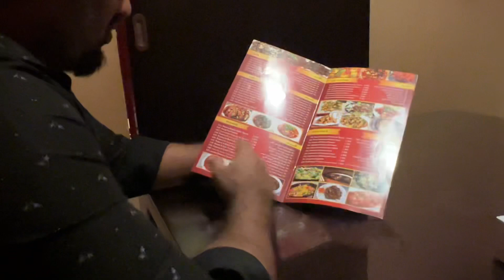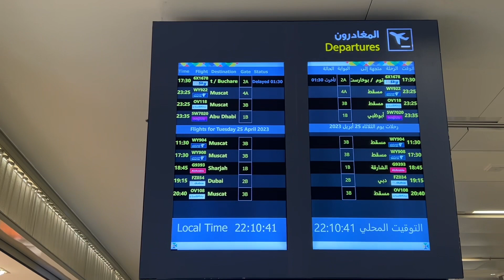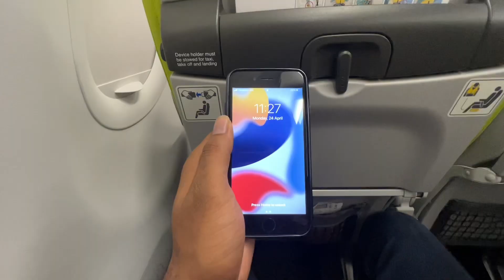Salalah mai aj akhri din | achi eid guzri | back to work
Hi Guyz Assalam alaikum hope you doing well this is my new vlog need your support .